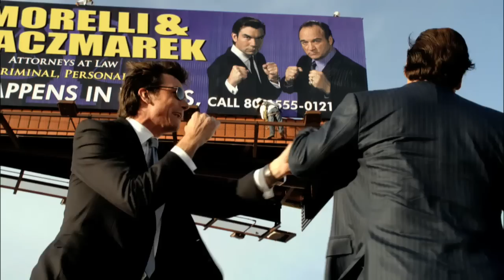Jurnee Smollett & Tanya Fischer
Jurnee Smollett & Tanya Fischer talk about their roles on The Defenders. The Defenders premieres Wednesday, September 22nd at 10/9c. Only on CBS!